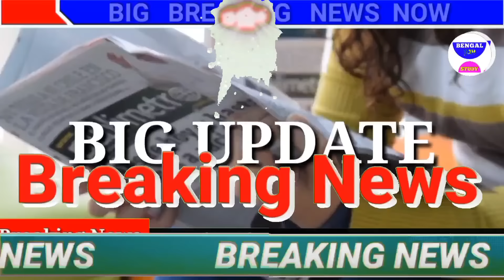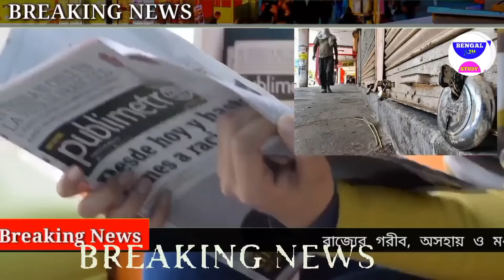ভোটের আগেই বাজেট টাকা 😲পশ্চিমএর মাঠে খেলা মমতা🔥 বিজেপির মিছিল ধুন্দুমার খবর News Today special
এখুনি ভোটের আগেই বাজেট টাকা 😲পশ্চিমএর মাঠে খেলা মমতা🔥 বিজেপির মিছিল ধুন্দুমার খবর  News